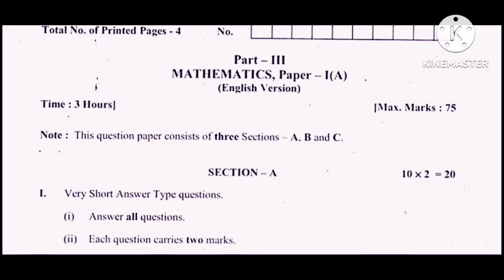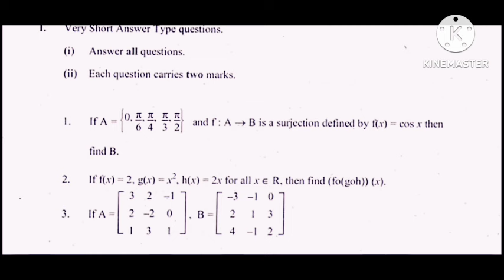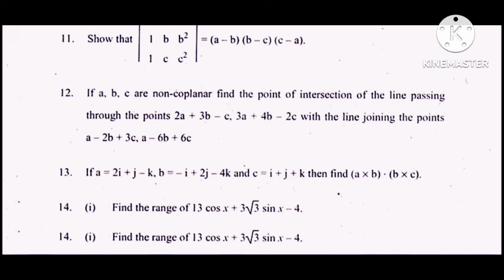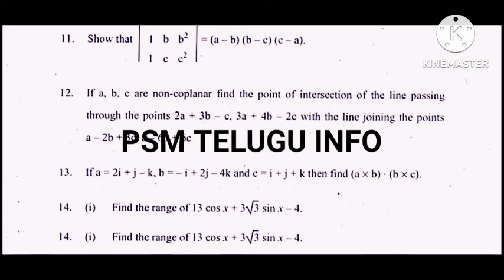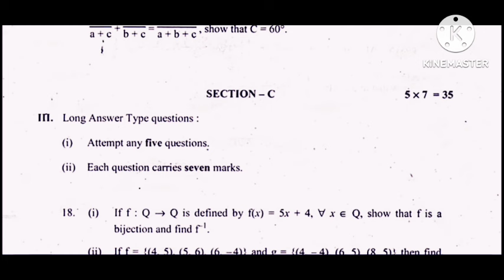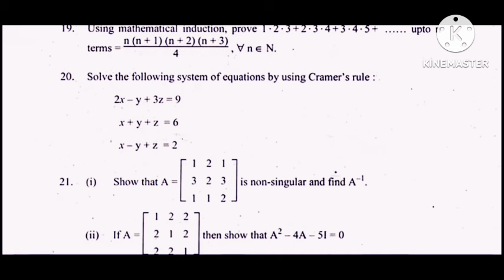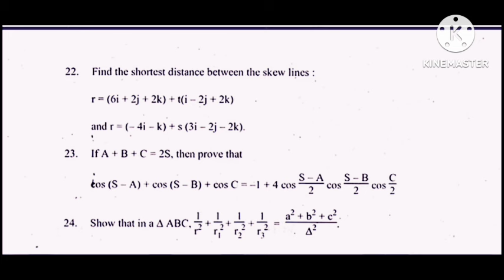Ap Inter 1st Year (Supply - Exams) Maths 1A Model Paper 2024